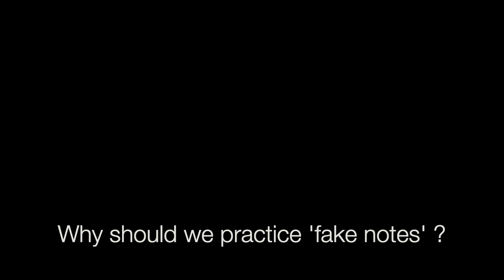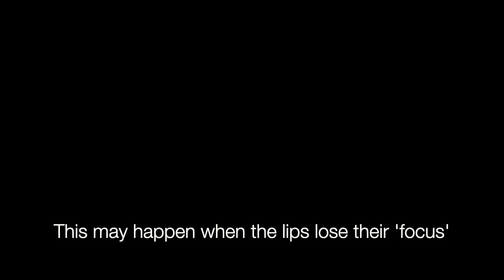Fake Notes - 3 Exercises to loosen your Trombone chops & expand range.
3 great exercises using "Fake Notes" - Trombone Tutorial to loosen your chops and expand your low range.

Timeline:
00:00 Intro
00:21 Why should we practice fake tones?
00:42 What is a fake note?
01:06 Exercise 1 (Bb-A)
03:03 Exercise 2 (Bb-F-Bb)
05:48 Exercise 3 (Bb-F-D...)